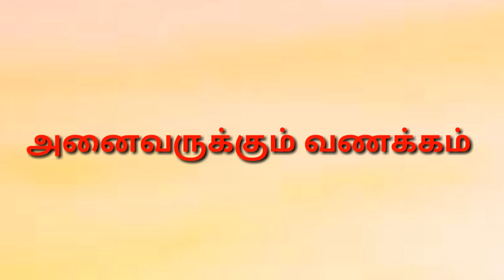பாதையை மாற்றினால் வெற்றி | May matha rasi palan 2022 mithunam | vaikasi matha rasi palan 2022 | june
பொறுமையை கடைபிடித்தால் வெற்றி | April matha rasi palan 2022 mithunam |  ஏப்ரல் மாத ராசிபலன் 2022 | panguni matha rasi palan 2022 | பங்குனி மாத ராசி பலன் 2022 | May, June matha rasi palan 2022 | Mithunam | May matha rasi palan 2022 | மிதுனம் | Mithunam June2022

மே மாத ராசிபலன் 2022 | APRIL MATHA RASI PALAN 2022